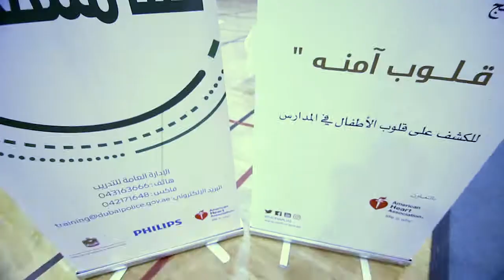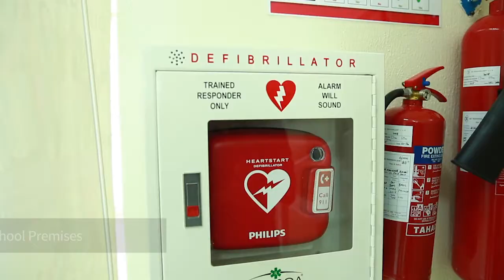We Are All Lifesavers Campaign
This campaign is a breakthrough in the American Heart Association mission to teach CPR in schools in the Middle East/North Africa region, initiated by Dubai Police in partnership with the Ministry of Health and Philips. The launch of this campaign was in Al-Mawakeb Al-Barsha School on May 14, 2018.